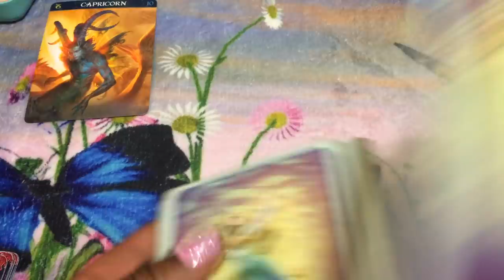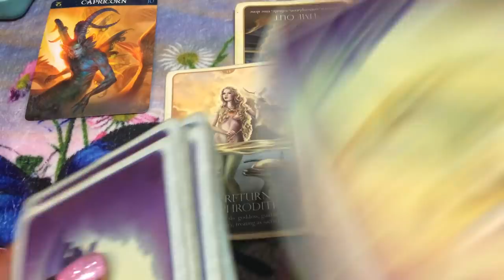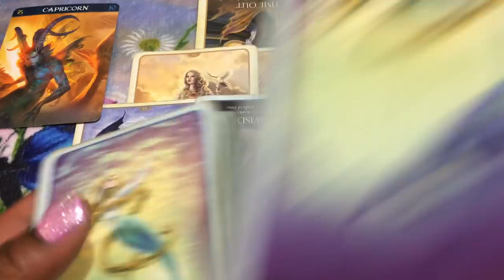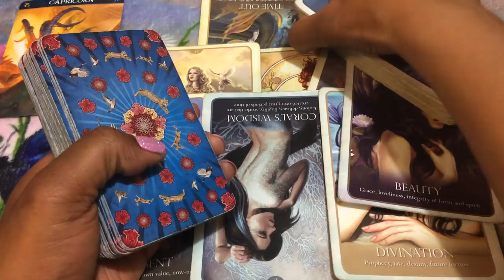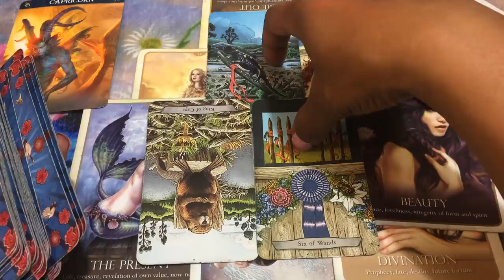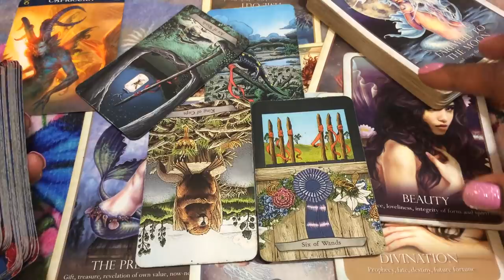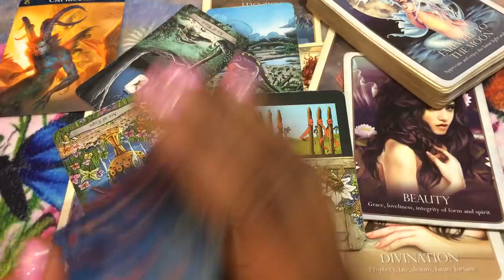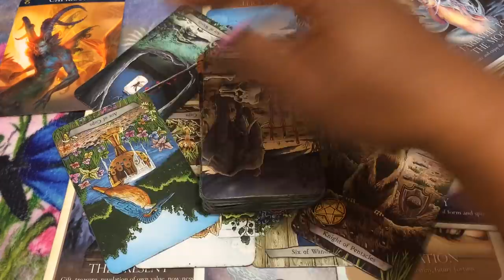🦋 (TIMELESS)) Capricorn, Someone is coming back to use you, 3/11-18 TAROT TAROT